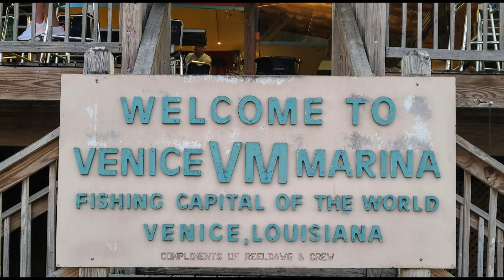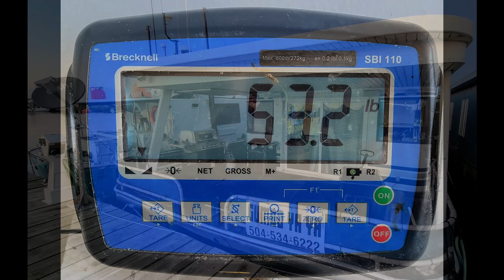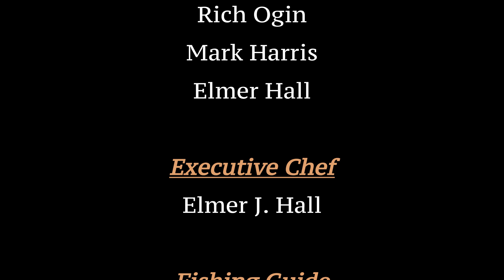Mississippi Delta Trout Fishing 1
This video is a compilation of two days of a three day trip out of the Venice, LA marina.